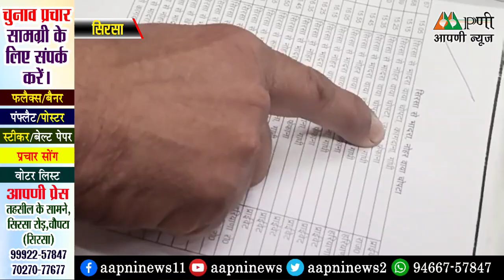खुलासा:भादरा रूट पर सिरसा रोडवेज अधिकारियों की मिलीभगत से वर्षों से चल रहा प्राइवेट बसों का गोरखधंधा